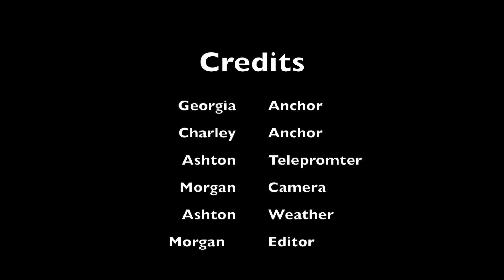1-9-19 South Marshall Minute